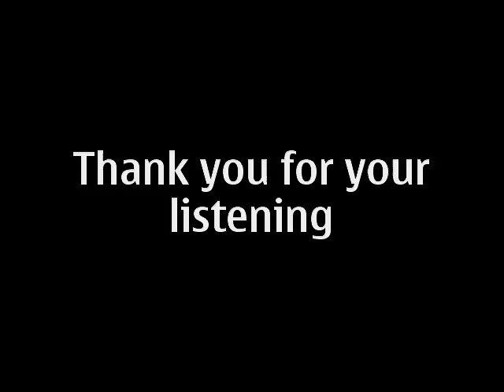ORGANBATTLE no.3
scientific analysis:                                                                   awareness exercises are events or error
repetitions can change a position
is a block diagram of a paradox relationships
can replace the experience the objectification
The center consists of passing in a labyrinth of metaphysical constructs
is an experiment of intention or necessary
blankness of character or has neutral currents which are an irritation.

sociological analysis: timbres have their own access, the reduction produces more presence, we are interested in the relationships that create a different atmosphere, from the structure of experience generative conflicts in the interaction of different perceptual spheres, interactive social interests, a retrievable and stored network of institutions, we simulate the dysfunction and maldistribution, and their purpose filter out the interplay of these objects, associative methods that reflect the things of different elements to work to the attention and importance out polyrhythmic pulses to generate the medium of sound, specific coordinates of this extended debate to determine with the purpose of this discourse, by calculated voltage differences, we reach an empathic perception, the combat more with everyday life, we deal with the aesthetic reflection, to a synesthetic solution, the detection of the things is unfolding in efficiency and optimization of existing experiments. visually convey the new life, a new dialogue.